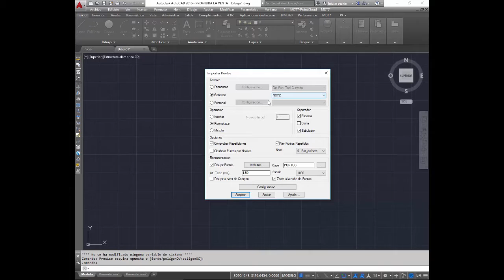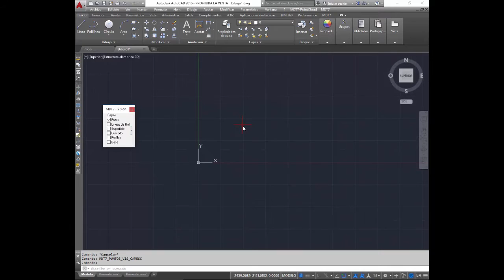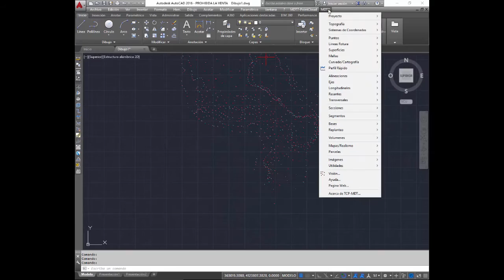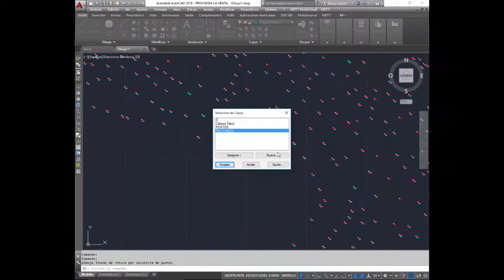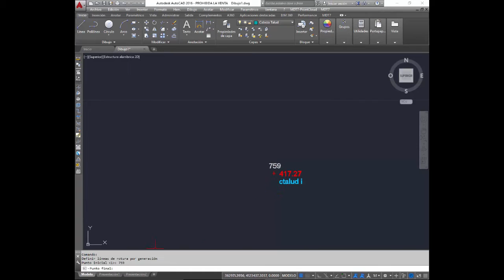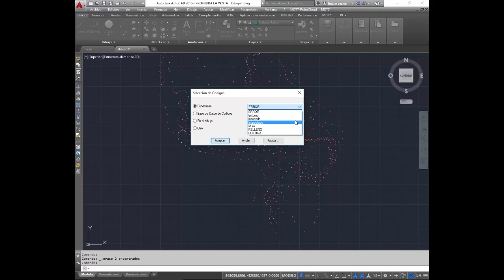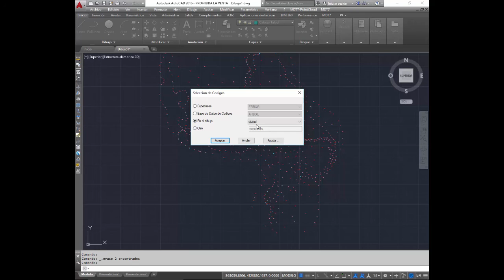Curso MDT 7.5 - Líneas de Rotura. Métodos de obtención de lineas de rotura I